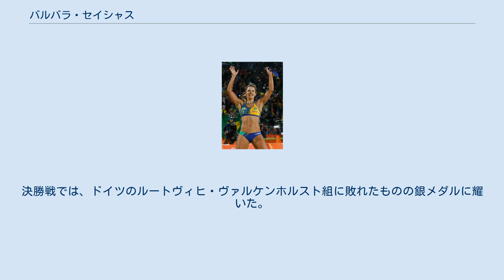バルバラ・セイシャス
バルバラ・セイシャス（Bárbara Seixas de Freitas、1987年3月8日 - ）はブラジルのビーチバレー選手である。
リオデジャネイロ出身。
 2012年にはFIVBビーチバレー・ワールドツアーの年間トップルーキーに耀いている。
三度ユース世界選手権者となり、出場したシニアのワールドツアーでも数度表彰台に上っている。
2013年にポーランドのスタレ・ヤブウォンキで開催された2013年ビーチバレーボール世界選手権では、リリアン・マエストリーニとペアを組んで、銅メダルを獲得し、同年8月現在のワールドツアー獲得賞金ランキングで3位まで上り詰めた 。
 2015年にオランダのハーグで開催された2015年ビーチバレーボール世界選手権では、アガタ・ベドナルズクとペアを組み、ついに世界チャンピオンに耀いた。
 翌2016年のリオデジャネイロオリンピックでも、アガタとペアを組んで出場した。
準決勝でアメリカ合衆国のケリー・ウォルシュ・ジェニングス・エイプリル・ロス組を2-0のストレートで下し、決勝に進出。
決勝戦では、ドイツのルートヴィヒ・ヴァルケンホルスト組に敗れたものの銀メダルに耀いた。